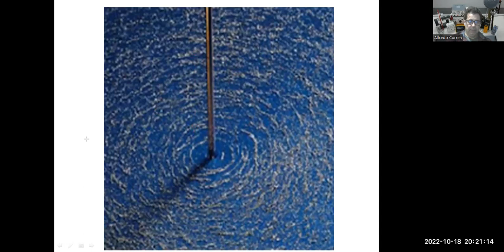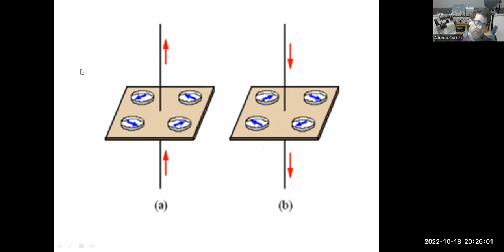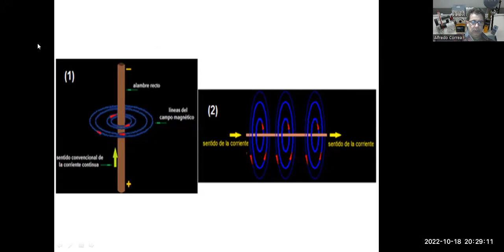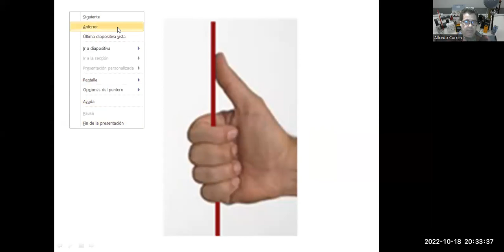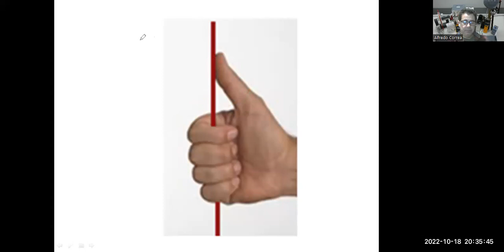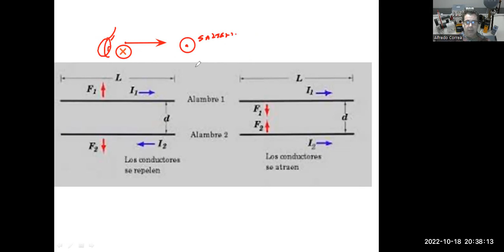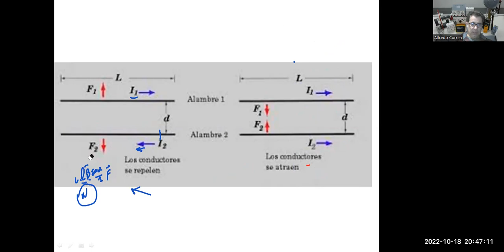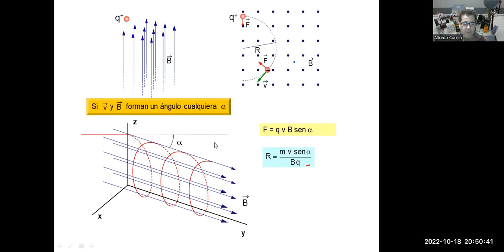REGLA DERECHA IZQUIERDA, LORENTZ -LAPLACE- MAGNÉTICO